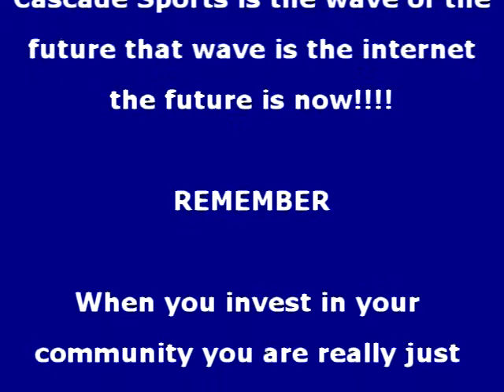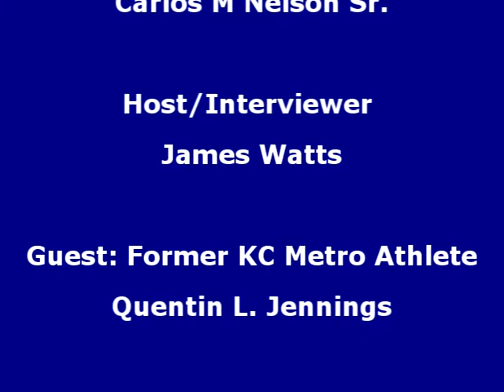Coaches Corner Bridging the Gap between Sports & Education Former KC Metro Athlete Quentin Jennings